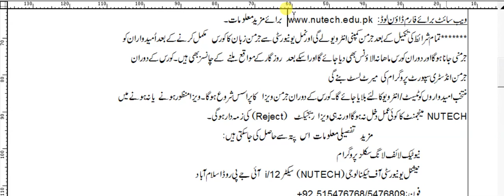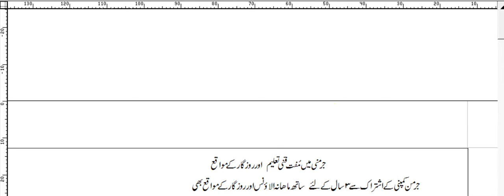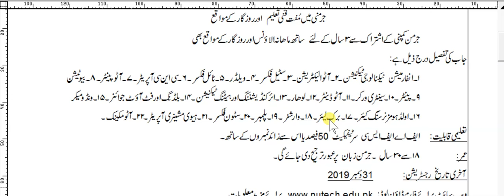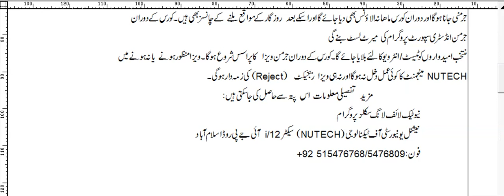National University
In this video, you can get a lot of information about free training Pak Germany skills courses in Germany with monthly Allowances during this training, after that, you can search job in Germany. Best of the best channel make this video for a general guideline. If you are interested then watch this video till the end to gain maxim info. There are so many chances to stay in Germany for a long time after completing these courses. You can get a lot of money
if you complete these courses and search for a job in your category.